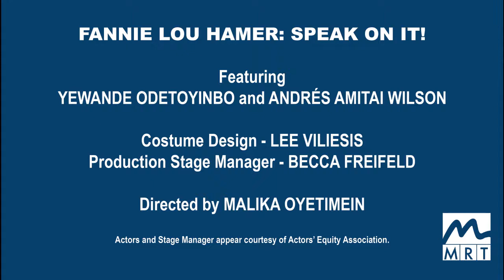Fannie Lou Hamer: Speak on It! (extended trailer 3:48)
FANNIE LOU HAMER: SPEAK ON IT!
October 23-26, 2020, at Merrimack Repertory Theatre
By Cheryl L. West
Directed by Malika Oyetimein

FEATURING YEWANDE ODETOYINBO AND ANDRÉS AMITAI WILSON
How ‘woke to the vote’ are we in 2020? This electrifying, immersive call to action is inspired by the life of famed civil rights activist Fannie Lou Hamer—whose courage, humor and grit reminds us there’s courage in the face of fire, hope in tomorrow and that we all have a stake in our country.

Fannie Lou Hamer: Speak On It!  is supported by a grant from the Greater Lowell Community Foundation.  Thank you also to our community partners: Lowell Community Health Center, Boys and Girls Club of Greater Lowell, and Free Soil Arts Collective, MRT's Company in Residence.